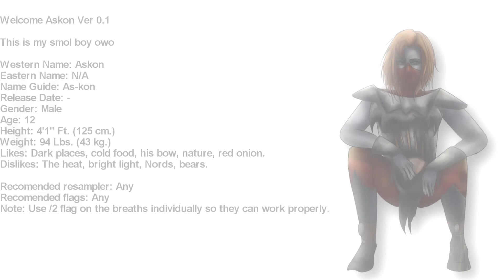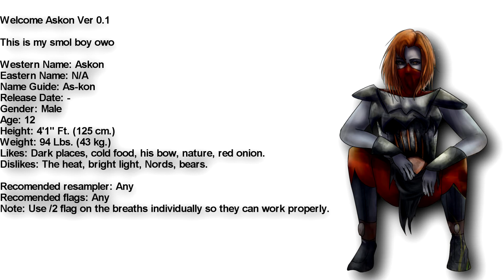【UTAU Release】ロボティックガール【Askon Ver 0.1】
Original: Yunomi feat.Nicamoq